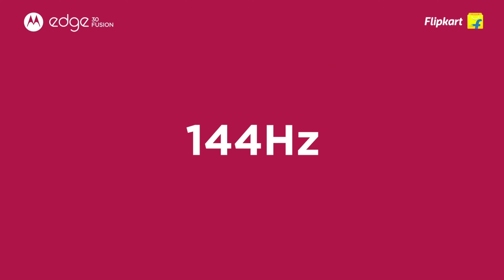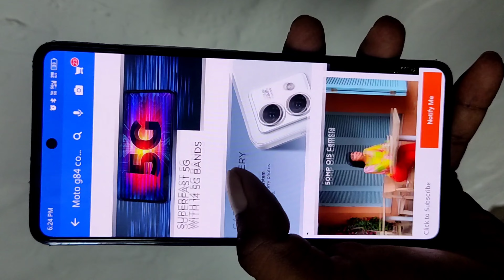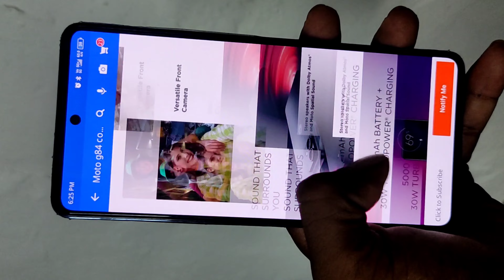Motorola G84 5G - First Look & india Price 🔥 Motorola G84 5G Flipkart Price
fair us